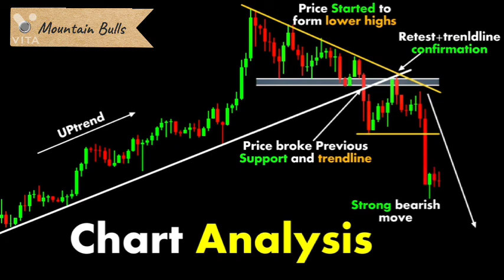Nifty Option Trading